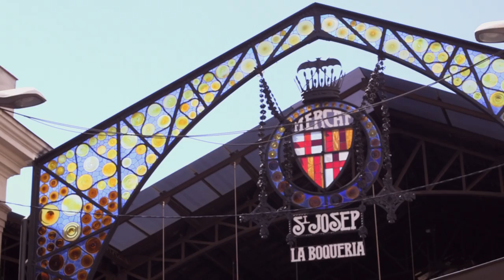Ambrogio Maestri en la cocina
Ambrogio Maestri protagoniza hasta el 22 de octubre 'Nabucco', de Verdi, bajo dirección escénica de Daniele Abbado en el Gran Teatre del Liceu. El barítono italiano, gran aficionado a la cocina, aprovecha su estancia en Barcelona para visitar el mercado de La Boquería y prepararnos la receta de 'canelón frío con espinacas y ritcotta' que podréis degustar en mismo Teatro durante el descanso de la ópera.